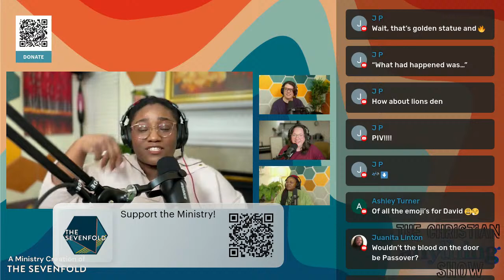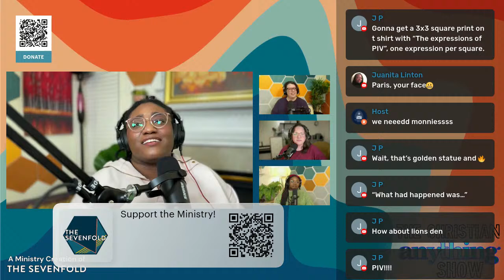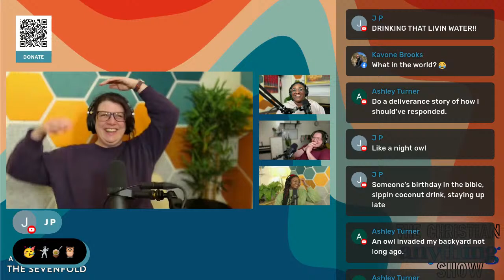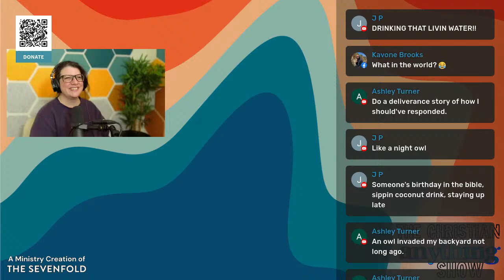The Christian Anything Show 3.18.24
It’s a new week and that means a new LIVE! Welcome to The Christian Anything Show!

This is our night each week to hang out with all you amazing people, and spend time answering questions and chatting…
Chatting about what? Anything! Chatting with who? Anyone!
Multiple topics? Yup! ANYTHING!

It’s all in the air, every time - we’re glad you’re here!

The Sevenfold is a 501c3 registered non-profit ministry. Thank you for your support!!